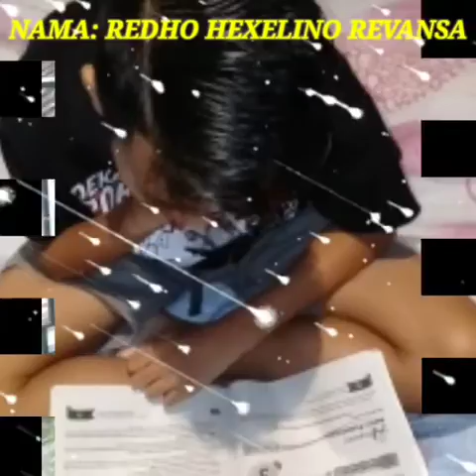Kegiatan Pembelajaran Kelas 5B Sesi 2